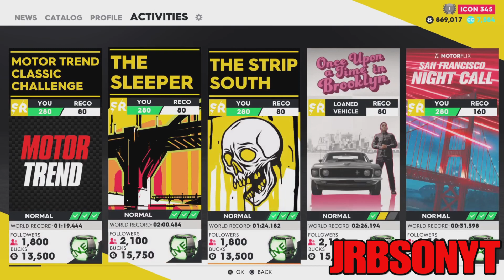CREW 2 UNLIMITED MONEY GLITCH EARN MILLIONS FAST JUNE 2022